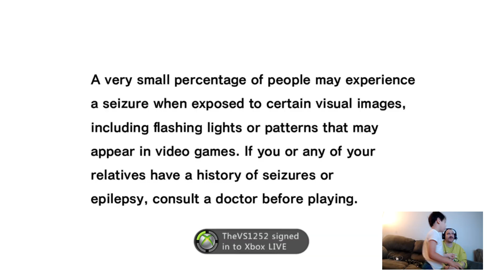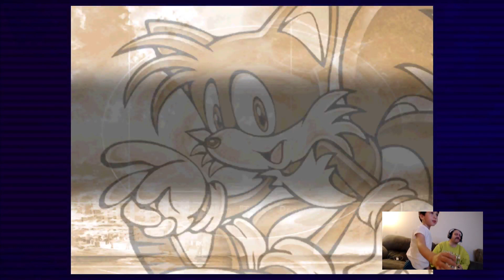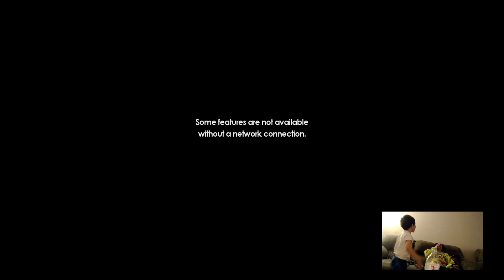Sonic Games with versace and son